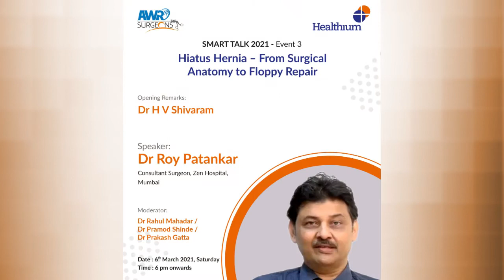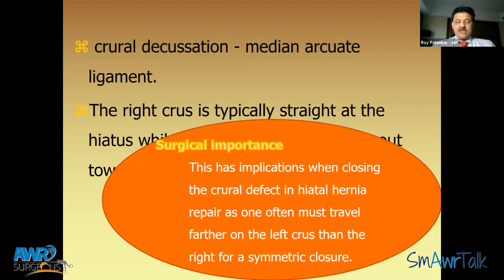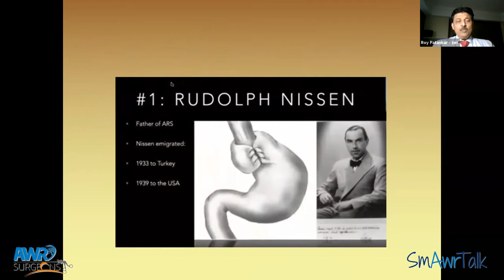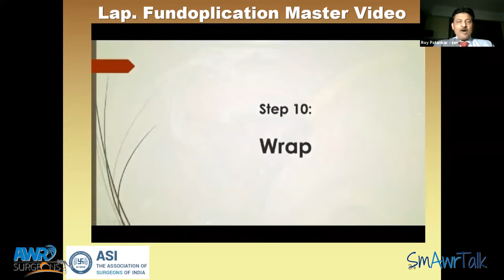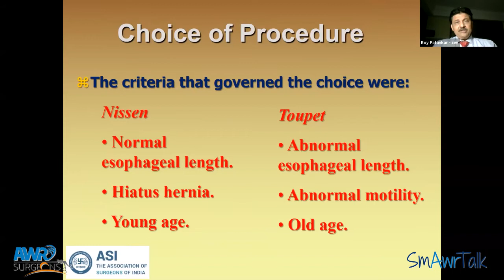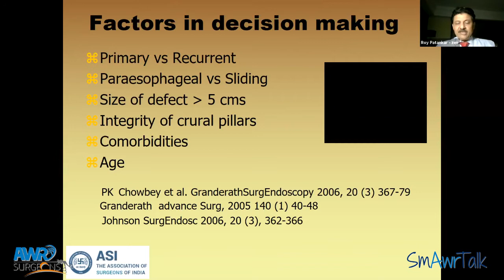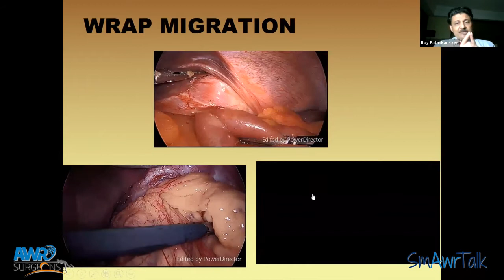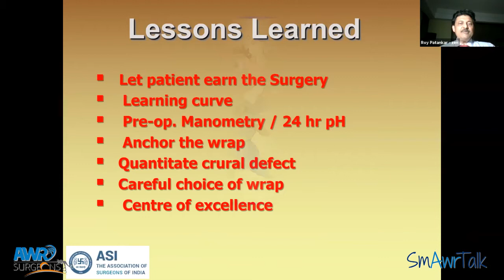Hiatus Hernia Repair by Dr. Roy Patankar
Dr. Roy Patankar discusses all that's important about hiatus hernia repair.

Opening Remarks by Dr. H V Shivaram

Moderators: Dr. Rahul Mahadar, Dr. Pramod Shinde

Host: Dr. Prasad Bhukebag